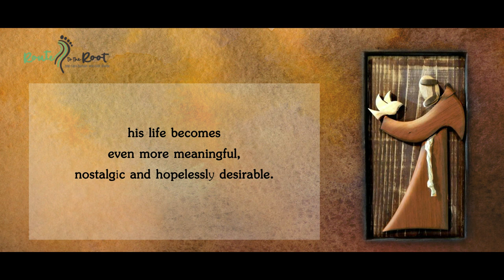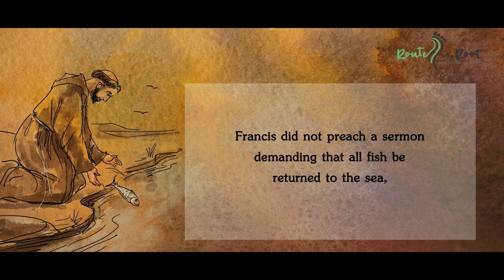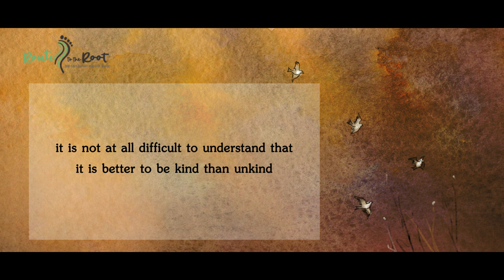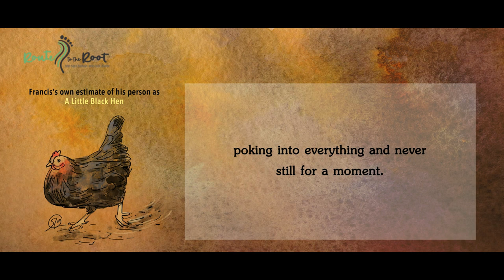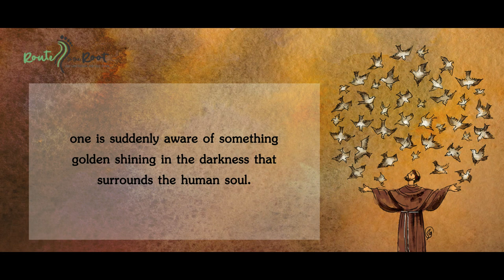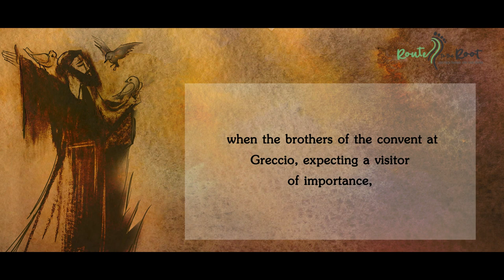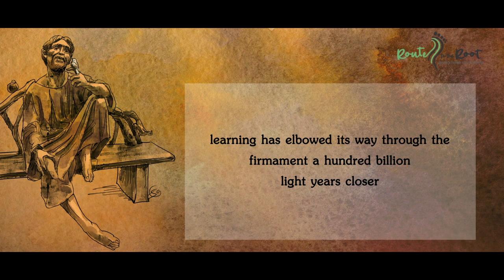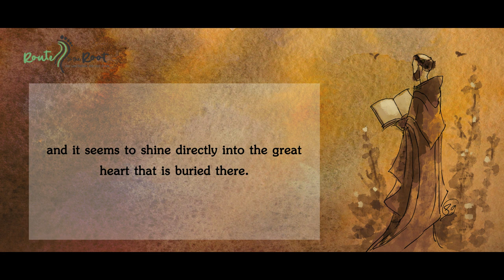Saint Francis Of Assisi | Paul Gallico | Elisha Abraham | Route to the Root